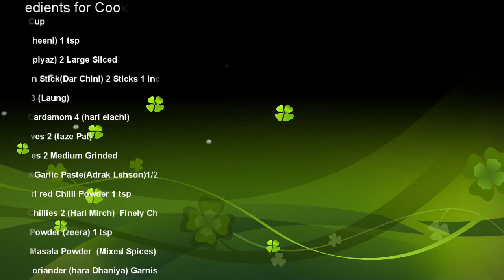Kosha Bhuna Mutton Home made/Easy to Cook/Desi Food